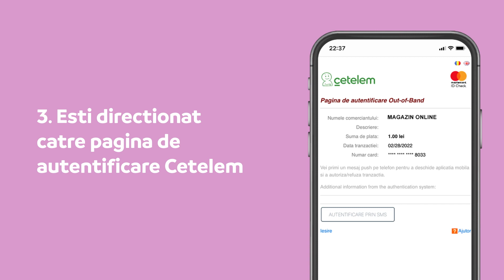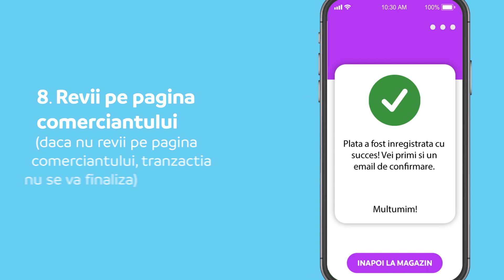Aplicatie Cetelem 3D Secure pentru semnatura biometrica cumparaturi online cu cardul Cetelem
Posesorii cardurilor Cetelem au acum o metodă mai sigură și mai rapidă de a autoriza plățile online, prin intermediul metodelor de autentificare biometrică disponibile pe dispozitivele lor (Face ID sau amprentă).

Te poți înregistra în aplicația Cetelem 3D Secure folosind numărul de telefon declarat la bancă și ultimele 6 cifre ale cardului tău Cetelem.

Ce funcții sunt disponibile în aplicația Cetelem 3D Secure?
- autorizezi rapid si sigur plățile online cu cardul Cetelem folosind metodele de autentificare biometrica*  disponibile pe telefonul tau mobil
- verifici oricand istoricul tranzacțiilor online efectuate cu cardul tau Cetelem si autorizate prin intermediul aplicației instalate
- administrezi ușor toate cardurile înrolate în aplicație pentru care vrei să folosești autorizarea biometrică

Folosind aplicația Cetelem 3D Secure beneficiezi de cele mai înalte standarde de securitate atunci când faci plăți pe internet.

*comerciantul trebuie să aibă, de asemenea, această funcționalitate activă